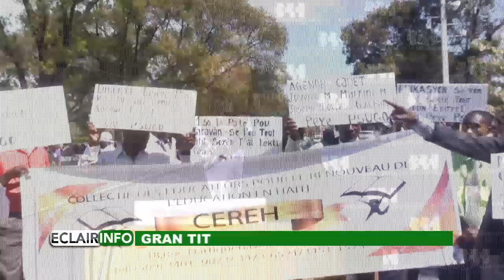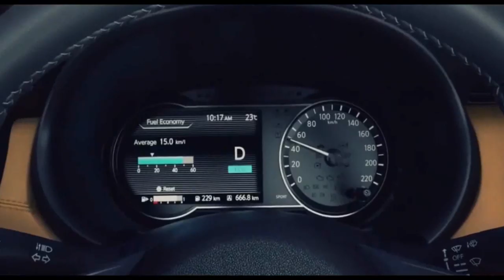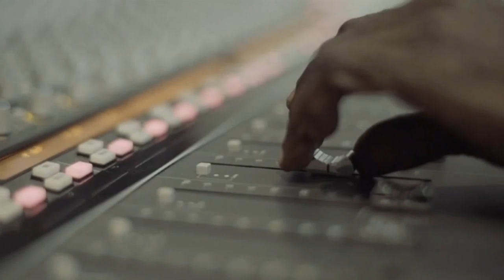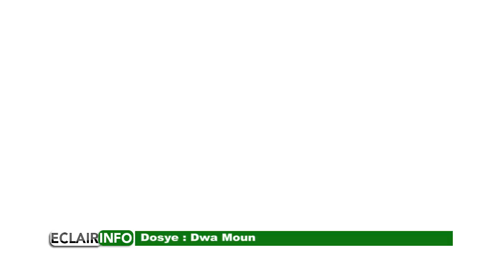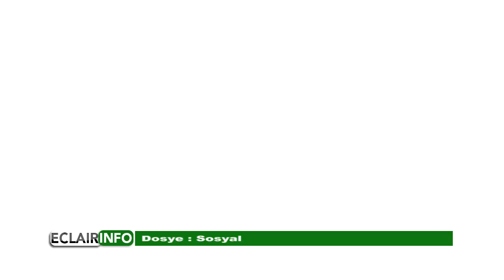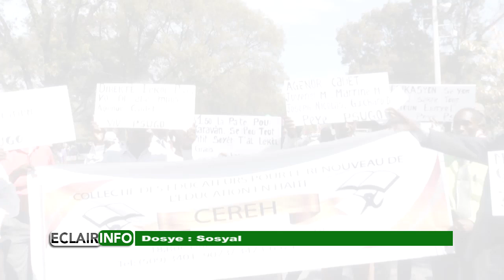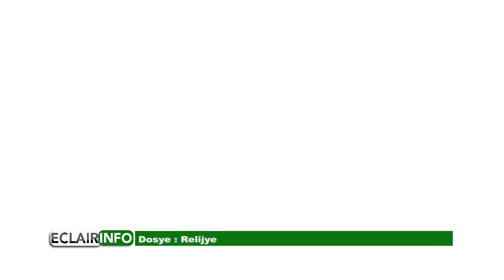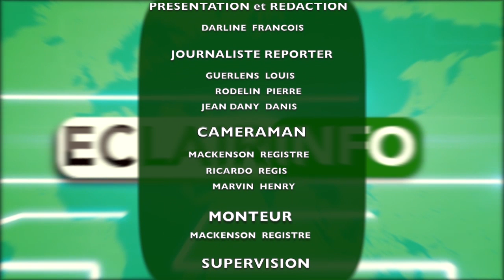Eclair Info 1 Mars 2019